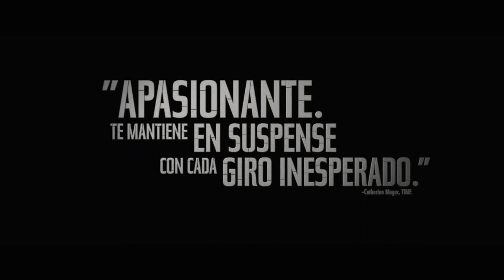El Hombre más buscado - Trailer HD Oficial Español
Cuando un inmigrante, mitad checheno mitad ruso, con muestras de haber sido brutalmente torturado, llega a Hamburgo para reclamar la fortuna de su padre, las agencias de seguridad alemana y estadounidense empiezan a mostrar gran interés. Con el tiempo en contra, comienza una imparable carrera por establecer la verdadera identidad de este hombre misterioso: ¿Víctima oprimida o extremista destructivo?
12 de Septiembre en cines